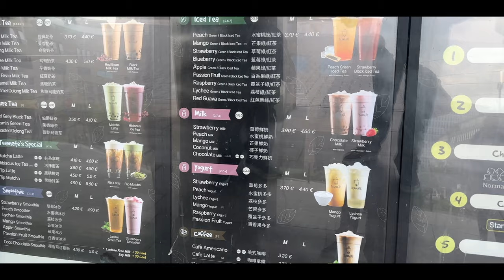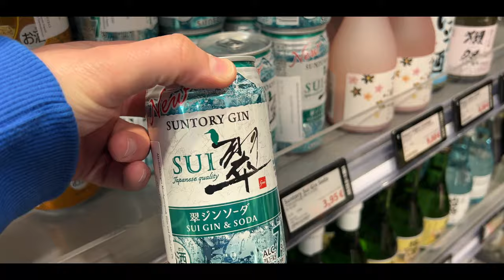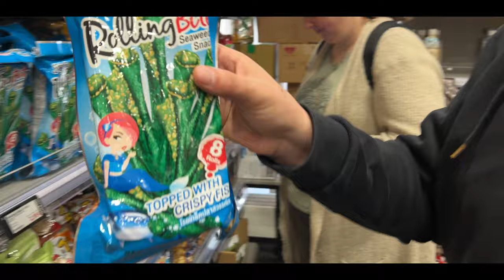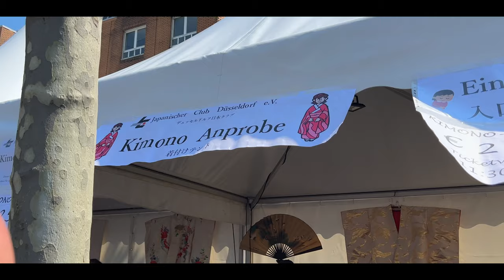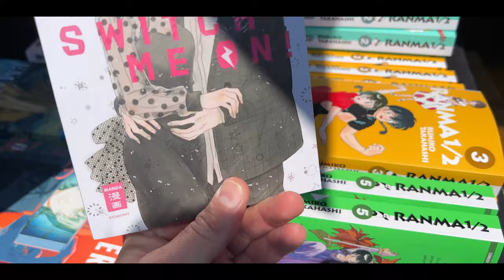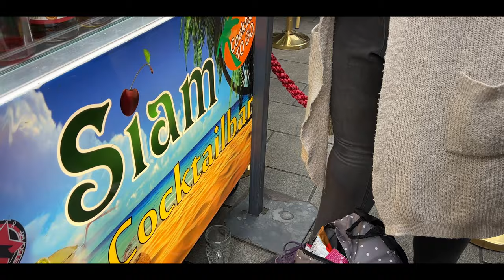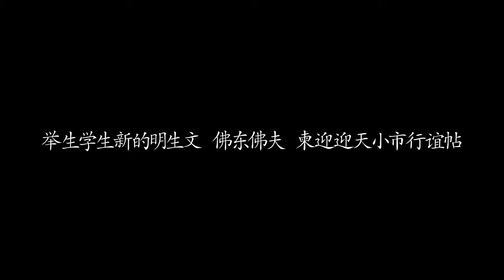Japan Tag 2023 Cosplay Düsseldorf Vlog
Ich war auf dem Japan Tag 2023 in Düsseldorf und nehme euch in diesem Video wieder mit. Es war ein toller Tag und es gab einiges zu entdecken. Werft einen Blick auf tolles Cosplay
und Stände, die am Rheinufer zu finden waren.